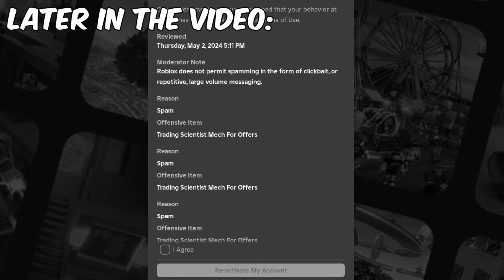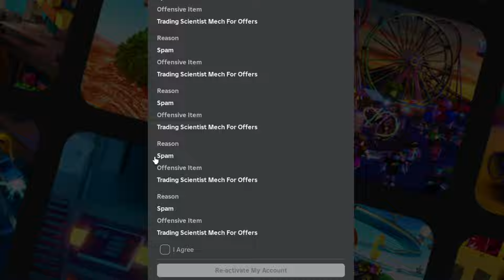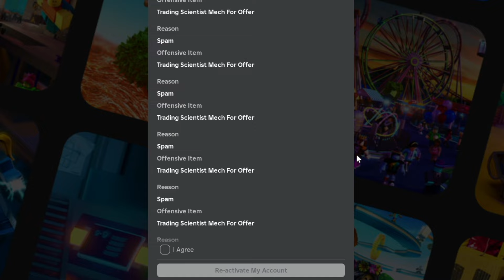Trading SCIENTIST MECH for 24 Hours in Toilet Tower Defense! (Roblox)